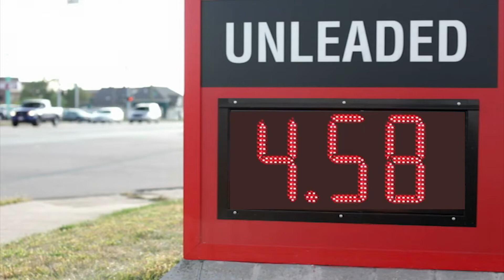Gas prices average $4.67 in Connecticut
According to a recent study, the average American household is spending approximately $5,000 a year on gasoline.